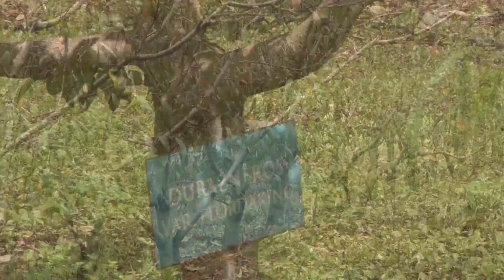Se logran importantes resultados para productores del Valle Templado de Jujuy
Cristian Zampini, Presidente de Latitud Sur SA y Latser SA, nos explica la importancia de la firma de la renovaciòn del convenio entre las empresas que preside y la Universidad Nacional de Jujuy y el INTA.